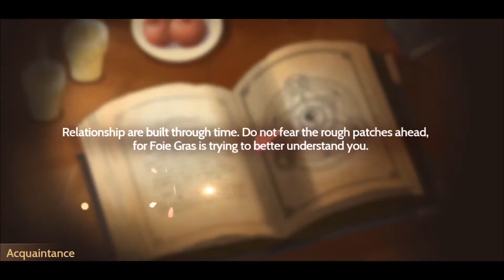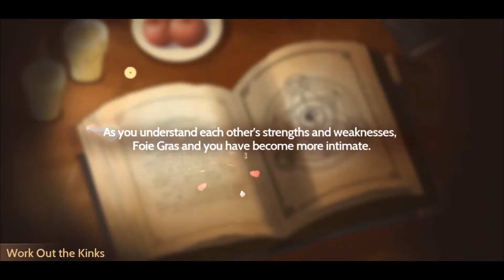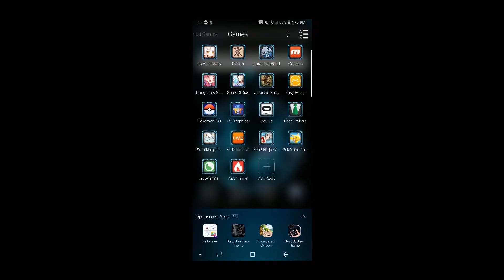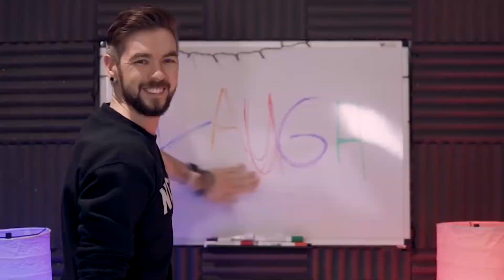FAMINE CULT OF PERSONALITY | Food Fantasy - Ep.40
This video will be added to this playlist, and you can find the whole playlist on the main page on Rejoice Box!